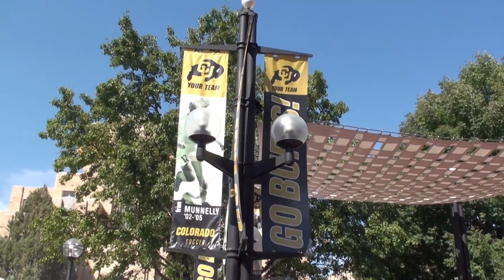Dance Stage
Romanian Festival, Boulder CO